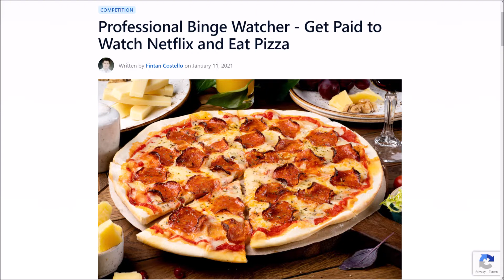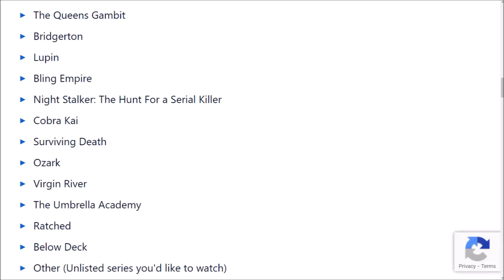Get paid to watch Netflix and eat pizza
Do you want to get money to watch Netflix and eat pizza? If yes, I have some good news for you! There is a website called bonus finder that is holding a competition to find somebody to review various Netflix series and pizzas. The website will choose someone over 21 that has the most creative submission to give $500 in exchange for their review.